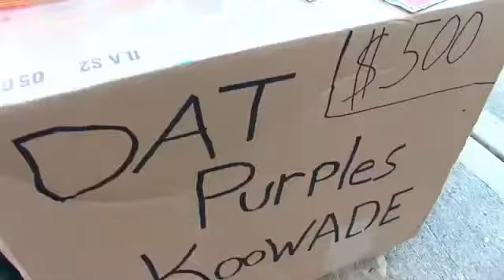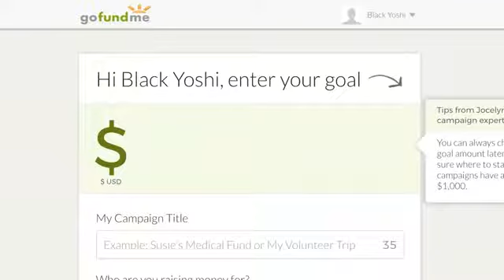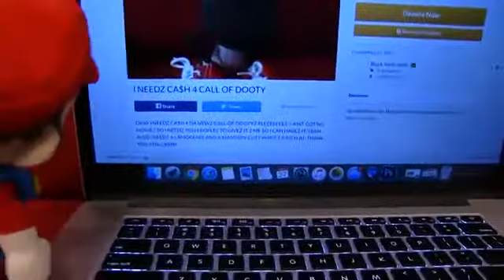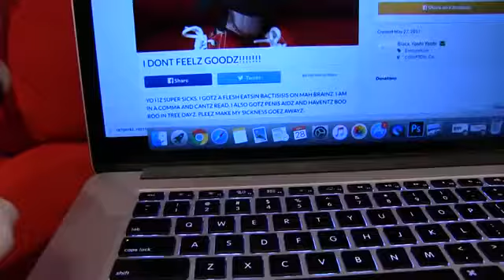SML Movie: Black Yoshi's Scam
Black yoshi scammed millions of people